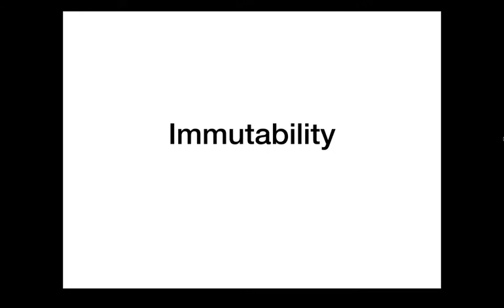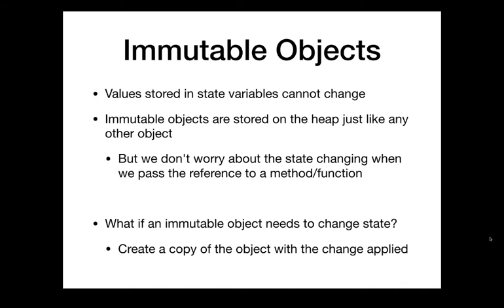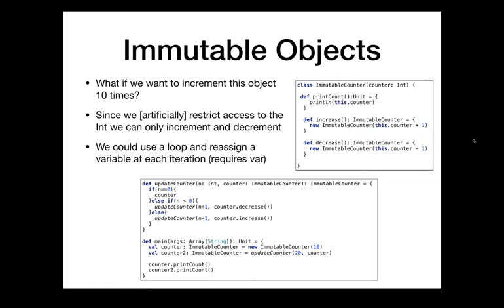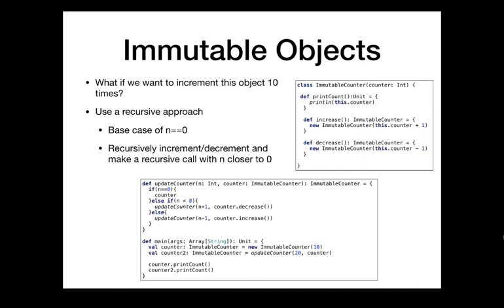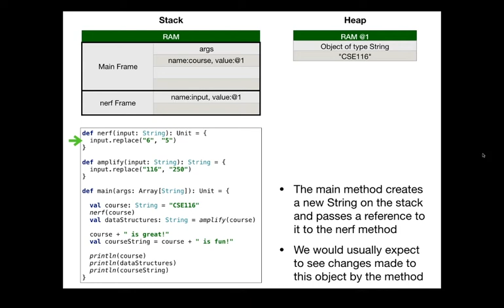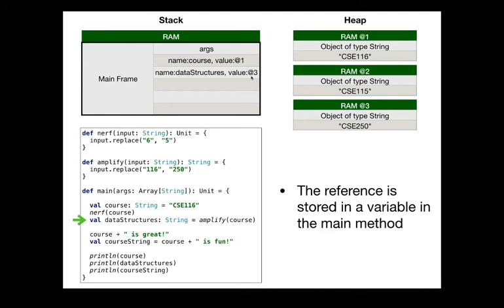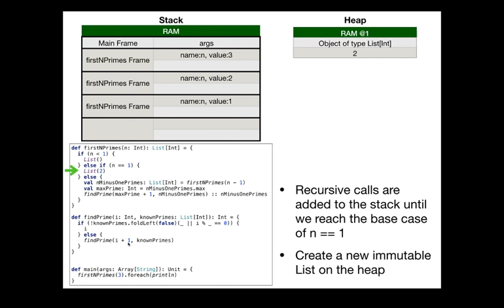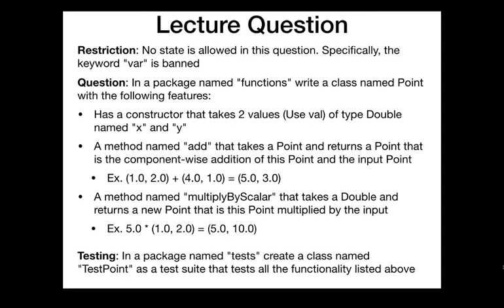Lecture 19 [3pm]: Immutability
Lecture 19 of CSE116 at 3pm by Prof. Jesse Hartloff.

Topics covered: immutable objects, immutable lists